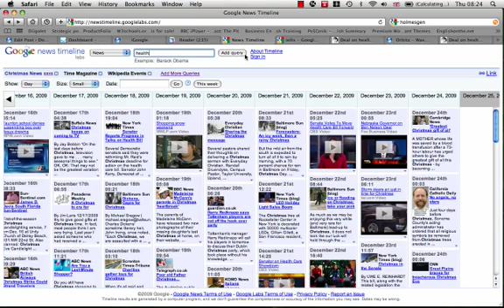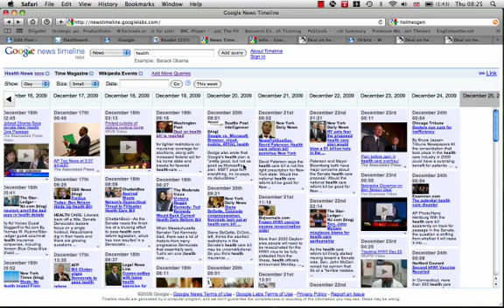Google News Timeline Tutorial